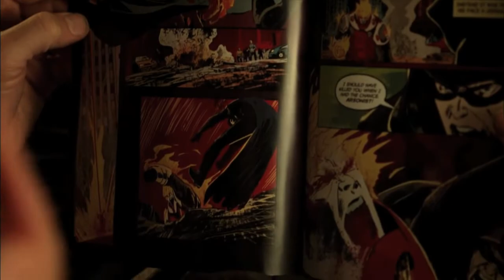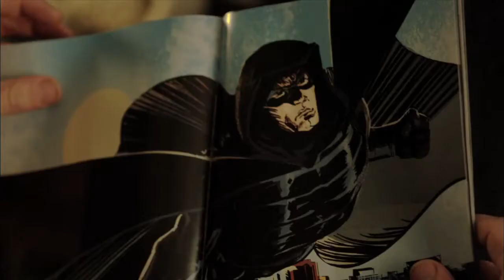THE CAPE 漆黒のヒーロー 予告編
海外ドラマに、衝撃の〈アメコミヒーロー〉が誕生!!
這い上がれ。愛するものを守るため－